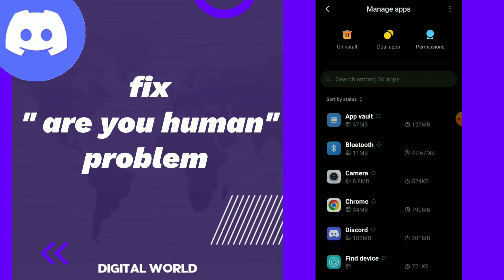How To fix '' are you Human '' problem on Discord app 2025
How To fix '' are you Human '' problem on Discord app 2023